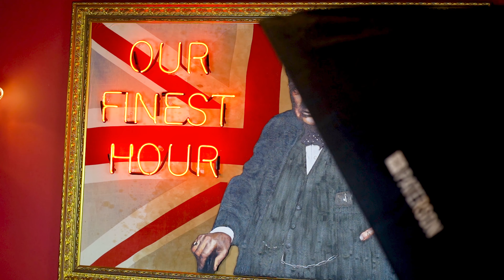Our Finest Hour Podcast - brought to you by The Made in Group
The Made in Group, is excited to update members and the wider community about our new podcast ‘Our Finest Hour’.

Each episode features a different personality, sharing their wisdom, lessons learned in business and life. What sets this podcast apart is that it features three guests once a month with a small audience and a master chef who breaks up the filming with the ‘finest lunch’.

During the podcasts we have covered everything from family business challenges, to behind the scenes look at the impact of Covid and growth aspirations in the manufacturing community.

FIND OUT MORE ABOUT THE MADE IN GROUP